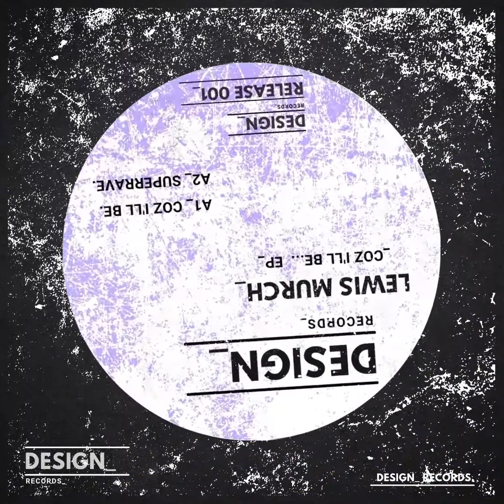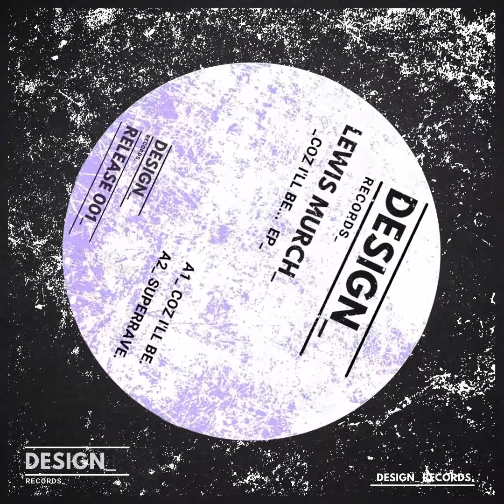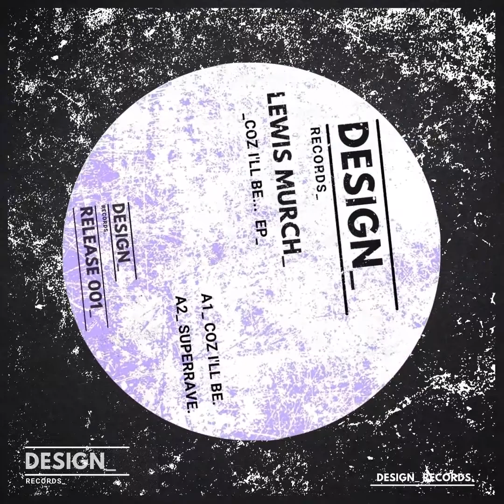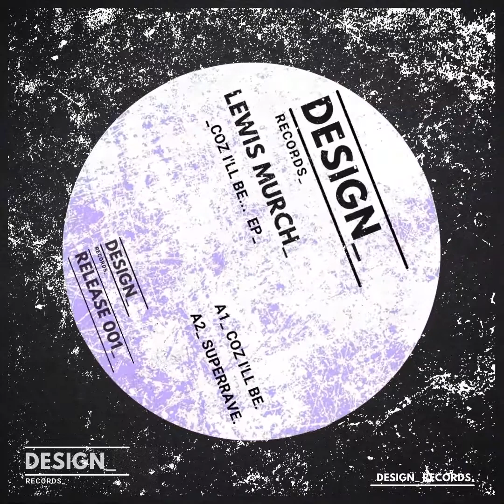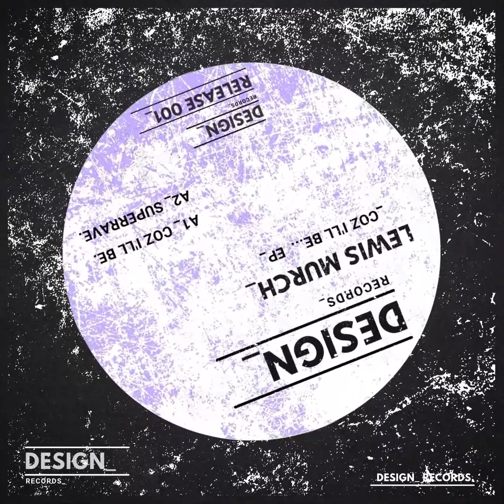Lewis Murch - Coz I'll Be [DR_001]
The EP features two chunky, dancefloor-ready tracks from rising star Lewis Murch: ‘Coz I’ll Be’ and ‘Super Rave’. Firmly rooted in the sweet spot of minimal Tech House, they each pay homage to the UK warehouse
rave scene of the 90s.

Coz I’ll Be is ready to hit the dance floor at peak-time, with real power. A vocal hook binds together the rich bass line with the signature 90’s sounding synths, transporting the listener on a journey back to the warehouse.